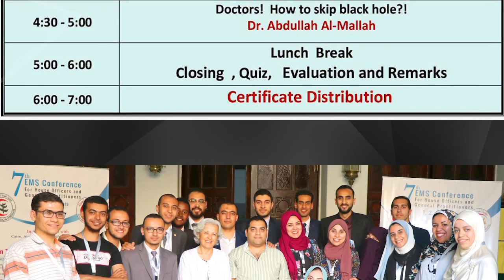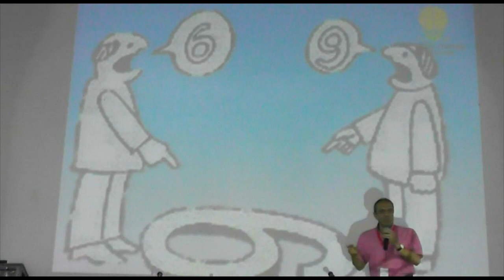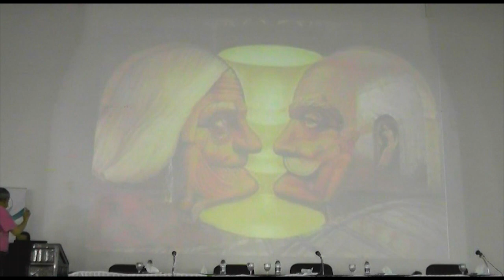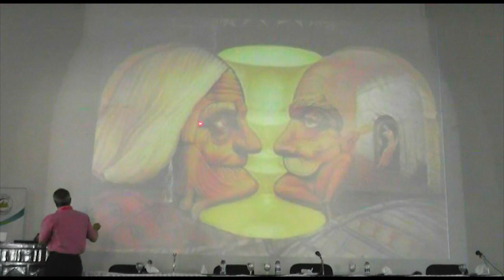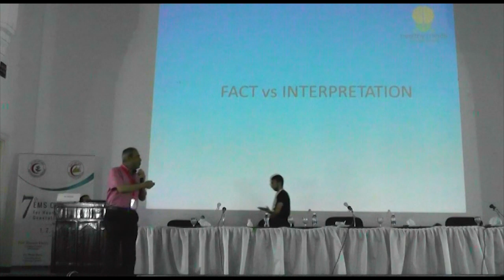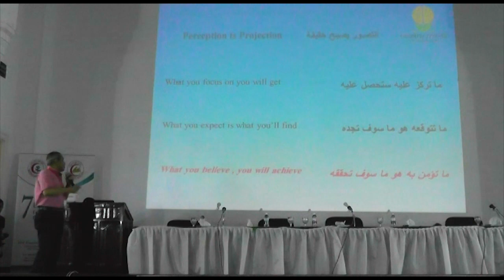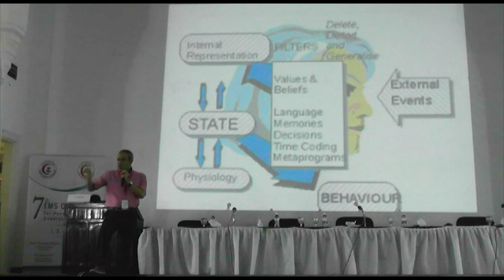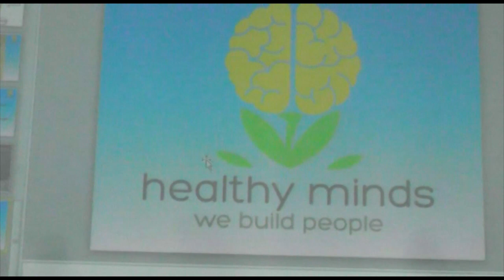2- 7th ems Conference- 1day -Prof- Sherif Hosny -Who's right?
المؤتمر السابع لأطباء الإمتياز أول مايو بدار الحكمة